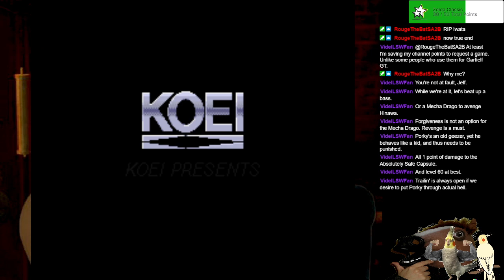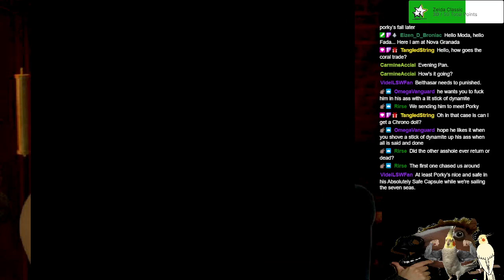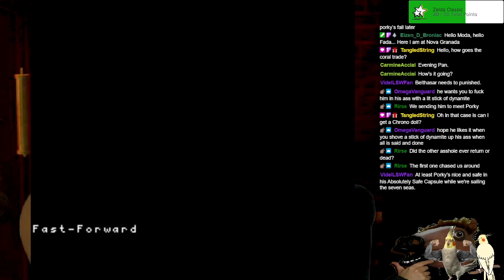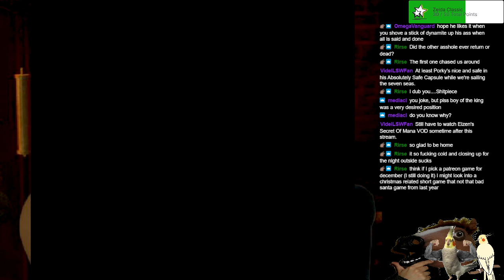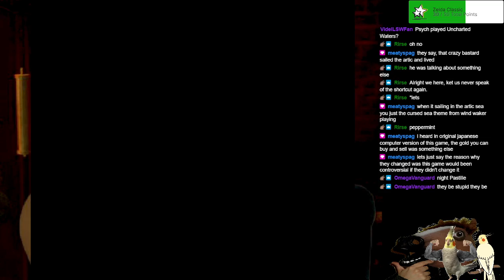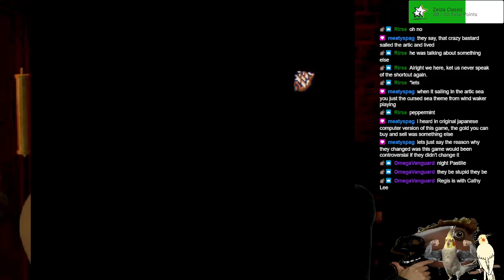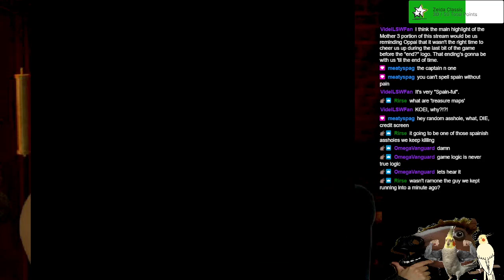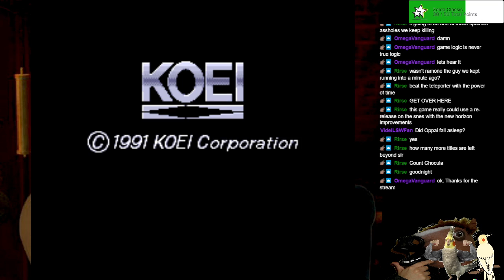Uncharted Waters - Stream #4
Thank you RNG for always putting the Treasures in the hands of jerks instead of hidden with a map.